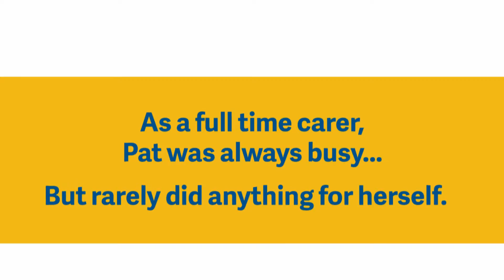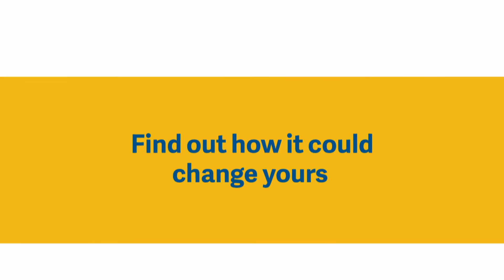Say hello to Pat!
Loneliness can creep up on anyone ... Pat was a carer for her mum for many years ... and whilst she was always very busy, she rarely went out with friends or did anything for herself... here's her story.